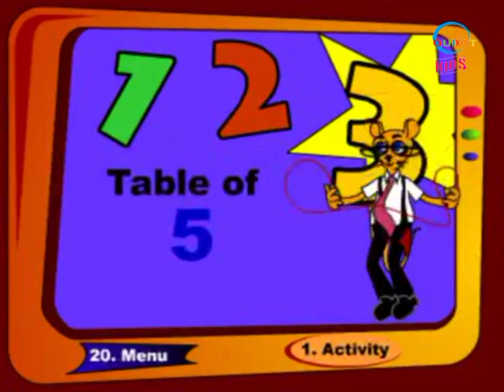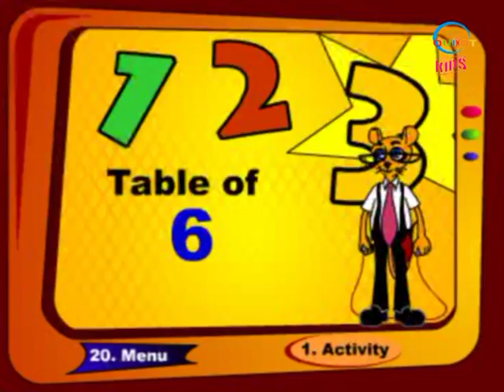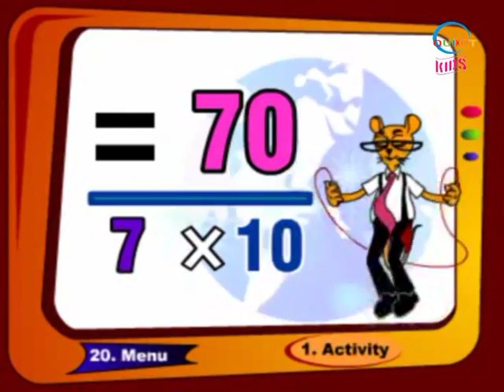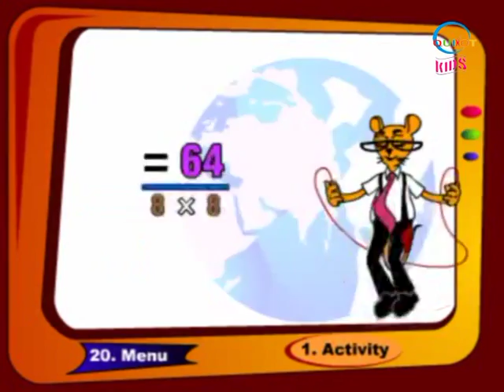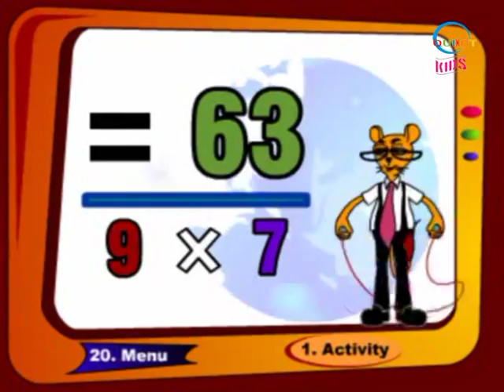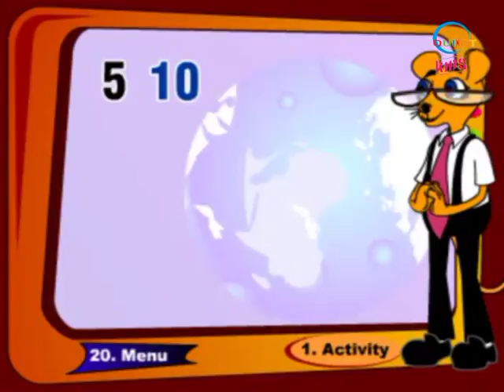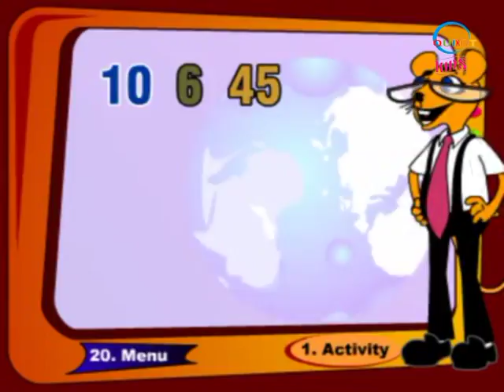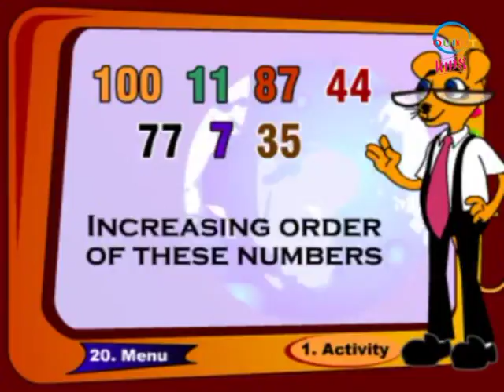Math Tables | Part Two | Quixot Kids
Quixot Kids brings out the best way to have fun with Math.
Learn your Tables of 5, 6, 7, 8, 9 and 10 easily in no time.